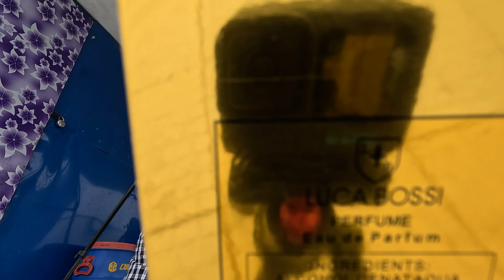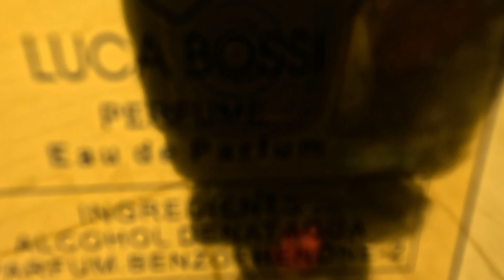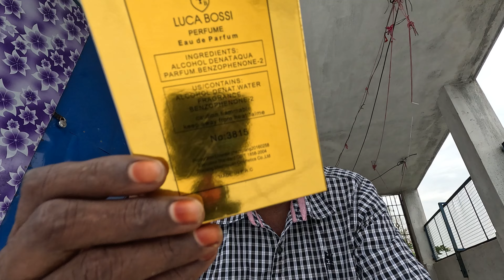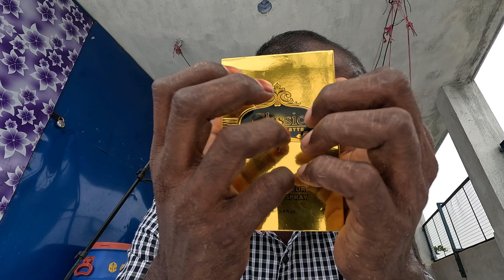unique village ASMR gold BOX tapping sounds,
unique village ASMR